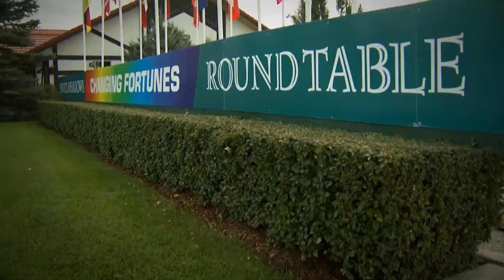Spruce Meadows on TALK BUSINESS 360 TV